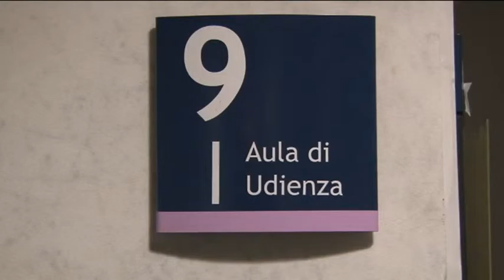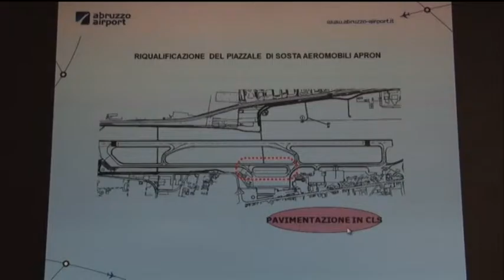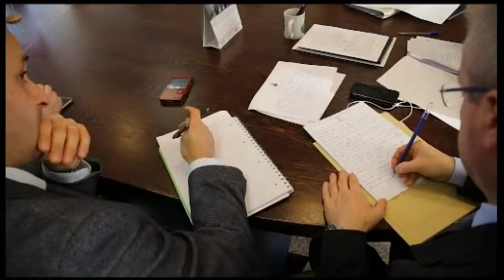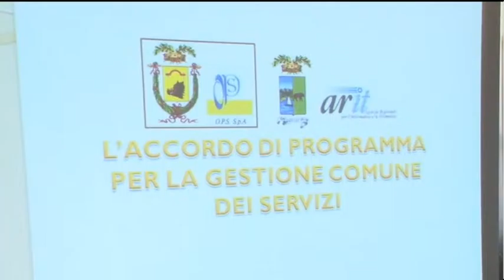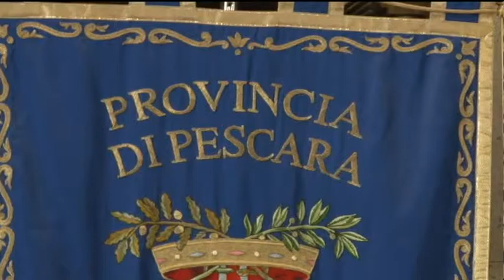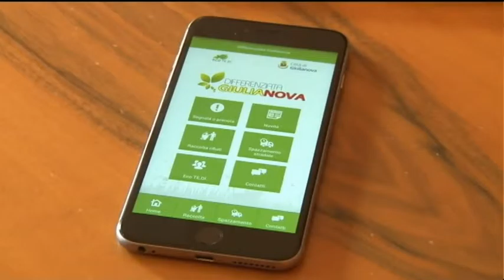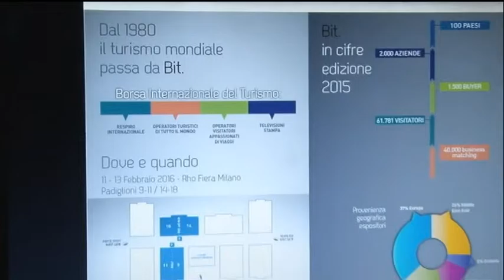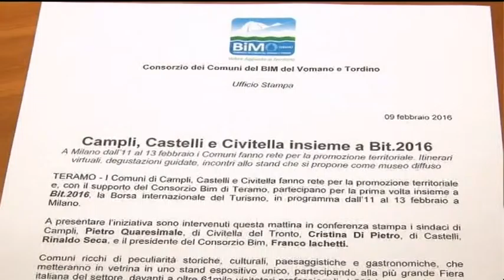TgSei Edizione della notte Martedì 9 febbraio 2016